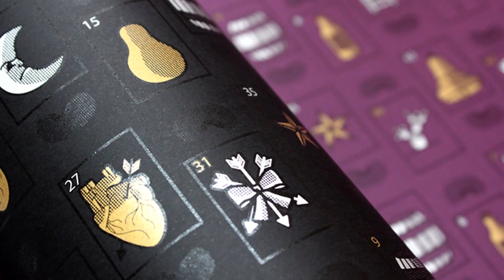Papel Yaxche : ¿Cuál es tu gramaje ideal? Diferencia entre Papel de 180 y 90 gr. ¿Cómo se utiliza?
Conoce nuestra nueva línea de diseños mexicanos impresos en serigrafía: usos, características y forma de adquirirlos.
Como se utilizan y cual es tu gramaje ideal.